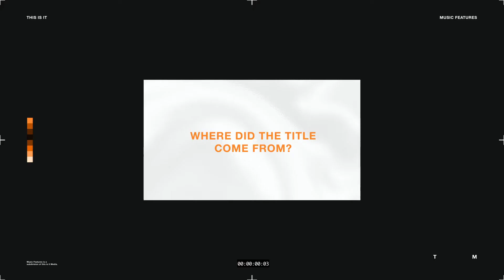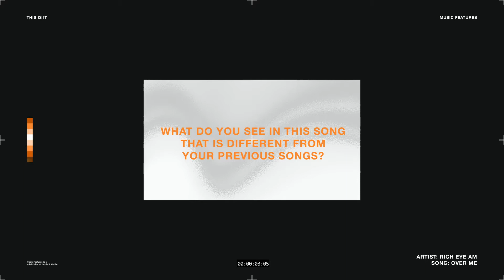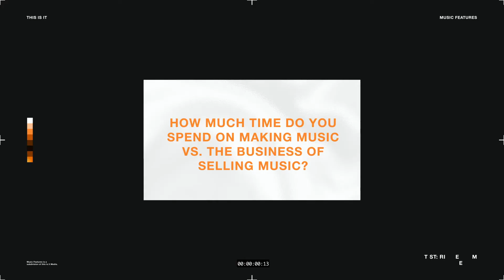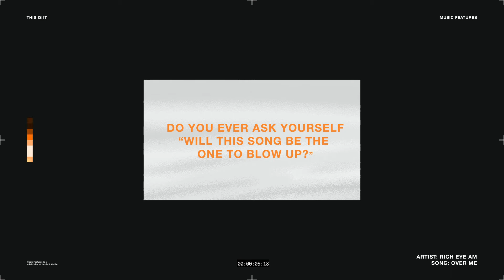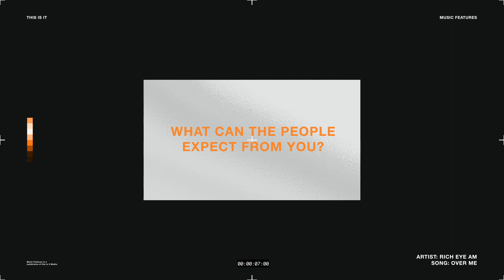This is it Music Feature | Rich Eye Am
This is it Music Feature presents Rich Eye Am

Sheezter.Pink is an artist based out of Bridgeport, Connecticut.
In this week's music feature he talks about his newest single
"Over Me"

don't forget to turn on your notifications and follow This Is It here:

Executive producers:
Devin Bushey- Instagram/ Twitter: @Iamdbush
Chris joel- Instagram/ Twitter: @_Chris Joel
Bradley Harris - Instagram: @Brad_Makes

Associate Producer:
Devin Bushey

Shot/ Edited by:
Chris Joel

Motion Graphics:
Bradley Harris

Jay Sells Vintage - Instagram: @jaysellsvintage
Studio 235 - Instagram: @Studio235_